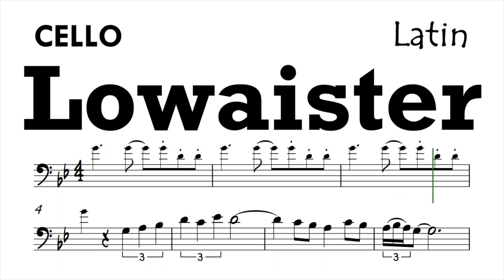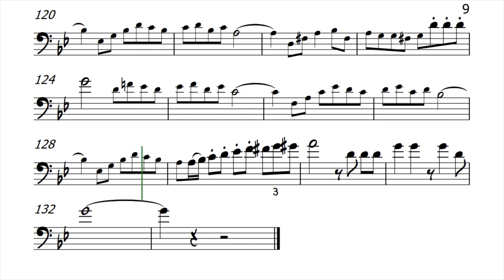Lowaister Cello Sheet Music Backing Track Play Along Partitura